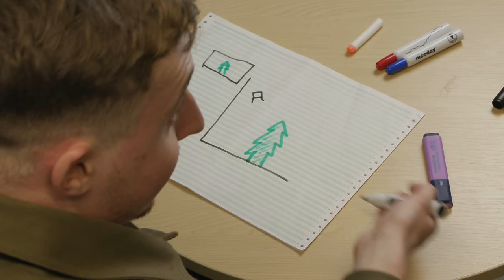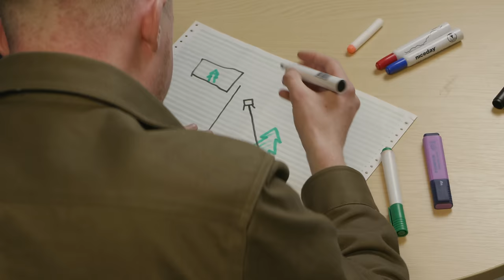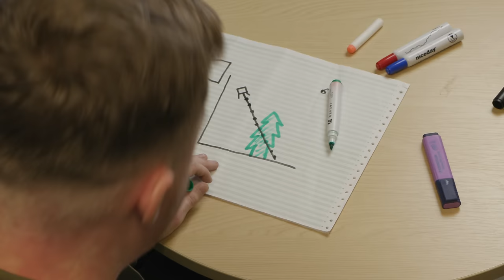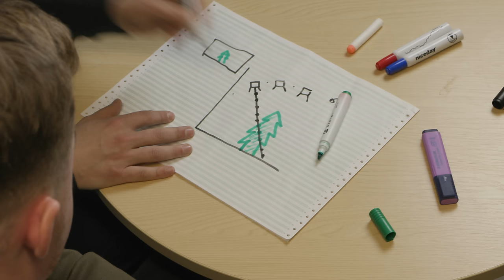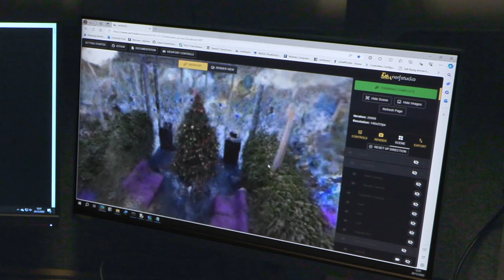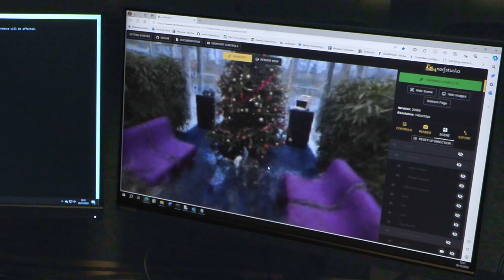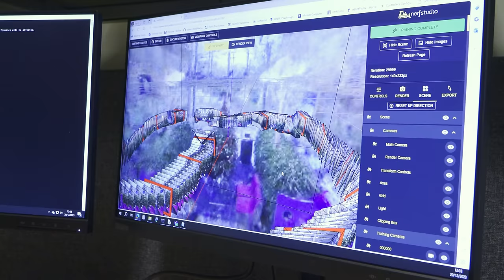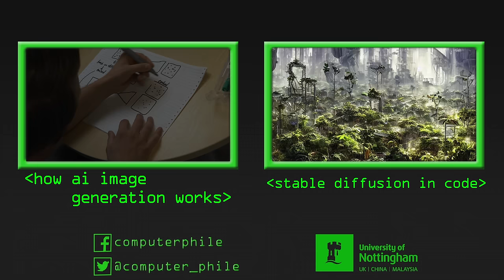NERFs (No, not that kind) - Computerphile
Neural Radiance Field - NeRF - Dr Mike Pound and PhD Student Lewis Stuart demonstrate how a series of photos or a piece of video can lead to a 3D model in your computer.

Thank you to Jane Street for their support of this channel.